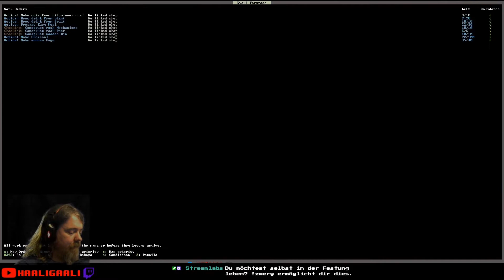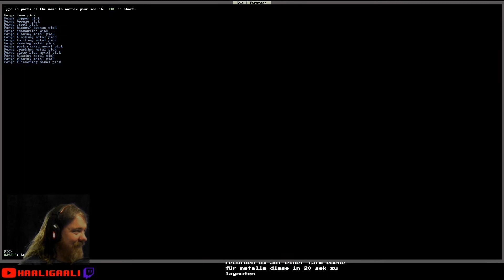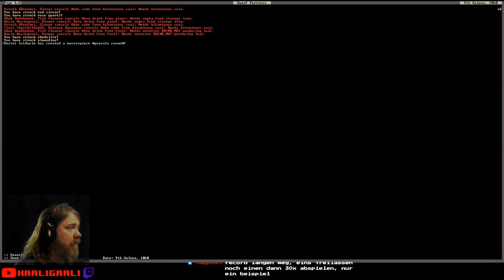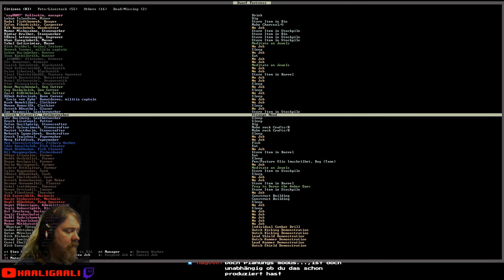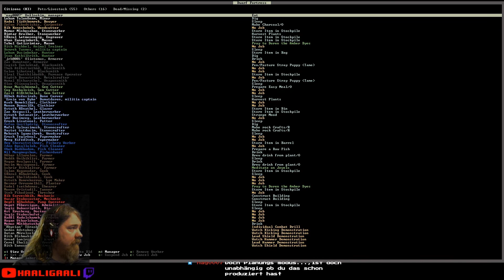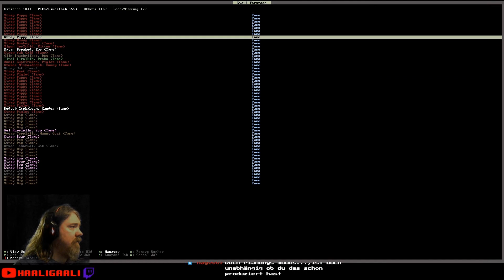Dwarf Fortress #025: Record and Repeat | Staffel 5 [ger][HD]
Statt immer wieder einzelne Räume zu definieren kann man dies auch aufnehmen. Eine Art Automatismus, die ich seit Jahren nicht kenne und die mir ab jetzt bspw. bei Schlafzimmern massig Zeit sparen wird.

Es startet eine neue Staffel von Dwarf Fortress, diesmal in der Version 0.47.05. Die letzten beiden Staffeln hatten etwas zuviel "fun", so dass wir diesmal in einer entspannteren Gegend starten. Mal schauen was daraus wird. Das Hauptziel bleibt eine Necromancer Festung, mal schauen ob wir das wieder hinbekommen.